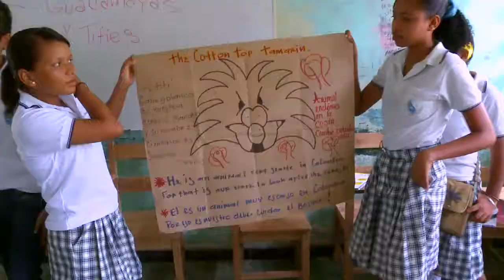Proyecto Titi: Protecting Cotton-top Tamarins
Produced by Purple Cow Productions.  Proyecto Tití works with local communities to protect the critically endangered cotton-top tamarin, a small primate found only in the northwest region of Colombia.  Through scientific studies, public education and economic alternatives, we are helping to protect cotton-top tamarins and their habitat.  We are recognized as the world's leading authorities on cotton-top tamarin conservation efforts and continue to work with the Colombia government and international NGO's to establish protected areas for cotton-top tamarins.